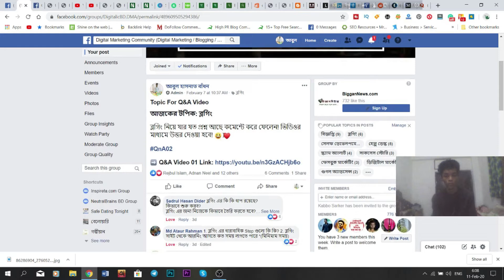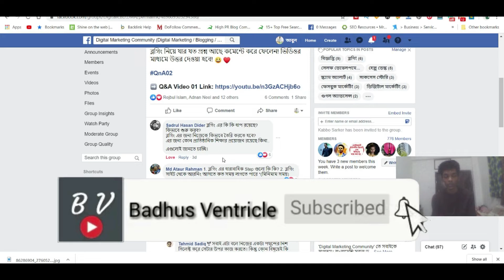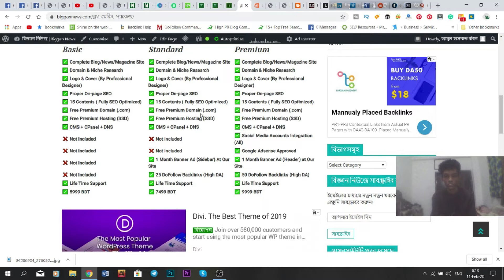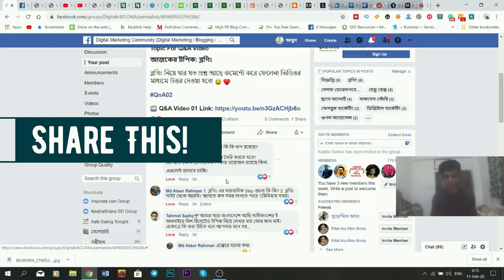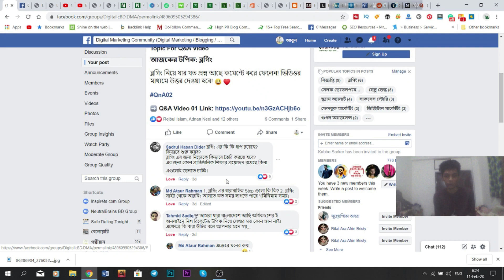Q&A Video | Episode 02 | Topic: Blogging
Hi, friends welcome to the second Q&A Video Episode 02 of my Channel. Today our video topic is Blogging. In this video, I have answered all of your questions about Blogging from the Digital Marketing Community group. So, if you want to know more about how to start a blog or how to make money blogging step by step; Watch This Video Fully, Without Skipping!

হ্যালো ফ্রেন্ডস, Badhus Ventricle চ্যানেলের দ্বিতীয় Q&A Video ভিডিওতে সবাইকে স্বাগতম।

আমাদের 'ডিজিটাল মার্কেটিং কমিউনিটি' গ্রুপে যার যারা ব্লগিং সম্পর্কে প্রশ্ন করেছিলেন, তাদের সবার উত্তর এই ভিডিওতে দেওয়া হয়েছে! যারা প্রশ্ন করেননি তারাও ভিডিওটি দেখতে পারেন! কারণ অনেক অজানা প্রশ্নের উত্তর হয়তো জানতে পারবেন এটার মাধ্যমে! তো, যারা যারা ব্লগিং এ ক্যারিয়ার গড়তে আগ্রহী কিংবা ব্লগিং করে টাকা আয় করতে চান, তারা বিস্তারিত জানতে অবশ্যই ভিডিওটি স্কিপ না করে পুরোটা দেখুন। এ রকম আরও নতুন নতুন ভিডিও পেতে এই চ্যানেলের সাথে কানেক্টেড থাকুন।

⏩ প্রয়োজনীয় লিংক ⏩

⏩ Creator: Abul Hasnat Badhon